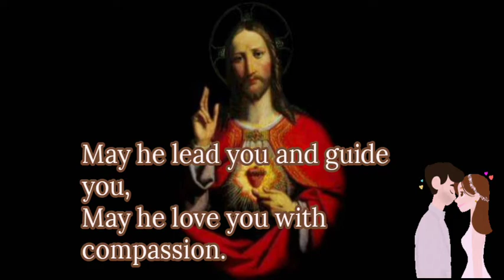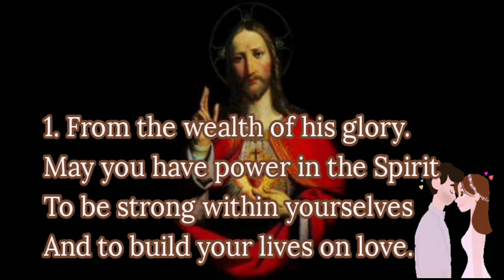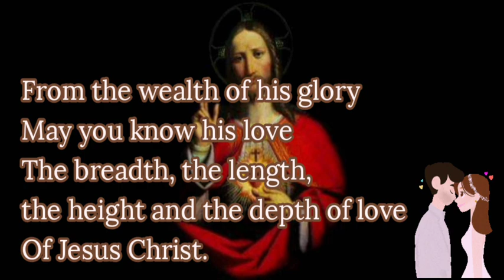EPHESIANS SONG Cover ( Ephesians 3:16-19 )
This hymn, which is popular for weddings, was written by American Roman Catholic priest, composer and singer James Vincent (Jim) Marchionda OP (b 1947), based on Ephesians 3:16-19.